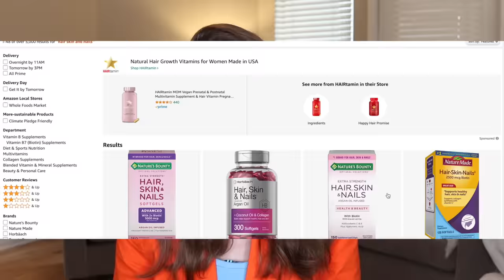THE TRUTH ABOUT HAIR, SKIN, AND NAIL VITAMINS | Dermatologist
THE TRUTH ABOUT HAIR, SKIN, AND NAIL VITAMINS. Dermatologist @DrDrayzday on DANGERS OF TAKING HAIR SKIN AND NAIL VITAMINS. Before you buy a hair, skin, and nails supplement, watch this video.

Refereneces
Perez-Sanchez AC, Burns EK, Perez VM, Tantry EK, Prabhu S, Katta R. Safety Concerns of Skin, Hair and Nail Supplements in Retail Stores. Cureus. 2020 Jul 30;12(7):e9477. doi: 10.7759/cureus.9477. PMID: 32874806; PMCID: PMC7455464.
Perez-Sanchez AC, Tantry EK, Burns EK, Perez VM, Prabhu S, Katta R. Skin, Hair, and Nail Supplements: Marketing and Labeling Concerns. Cureus. 2020 Dec 13;12(12):e12062. doi: 10.7759/cureus.12062. PMID: 33447491; PMCID: PMC7802115.
Burns EK, Perez-Sanchez A, Katta R. Risks of Skin, Hair, and Nail Supplements. Dermatol Pract Concept. 2020 Oct 26;10(4):e2020089. doi: 10.5826/dpc.1004a89. PMID: 33150030; PMCID: PMC7588165.

0:00 The truth about hair, skin, and nail supplements
4:24 Interactions with hair, skin, and nail supplements
5:46 Pregnancy safety of hair, skin, and nail supplements
8:31 Drowsiness from hair, skin, and nail supplements
9:24 Overdosing from hair, skin, and nail supplements
10:57 Allergic reactions to hair, skin, and nail supplements
11:29 Quality of hair, skin, and nail supplements